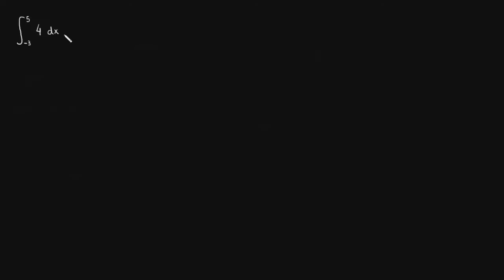Integrais definidas: regra da potência reversa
Nesta aula resolvemos uma integral definida de um polinômio utilizando o teorema fundamental do cálculo e a regra da potência reversa.